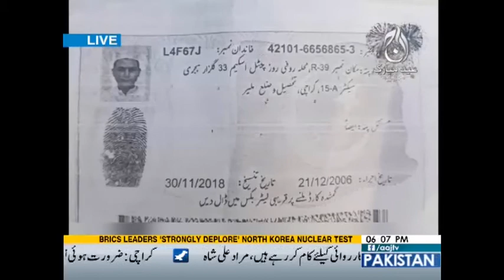News Hour - 4 September 2017 | Aaj News